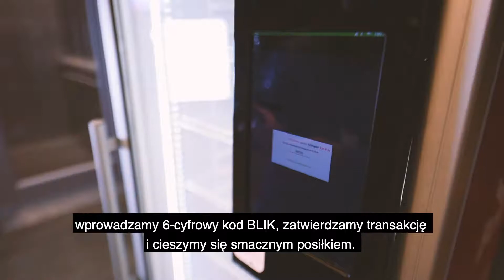Zobacz warszawskie biuro Tpay.com i aplikację, dzięki której zaczniesz oszczędzać!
Tym razem odwiedziliśmy warszawskie biuro Tpay. Z materiału dowiecie się:

- jak działają fitboxy?
- jak zakupić szybki i zdrowy obiad z automatu bez użycia gotówki?
- jak działa najnowsza aplikacja z systemem Tpay, która
  pomoże Tobie oszczędzać
- zobaczysz jak pracuje nasza warszawska ekipa